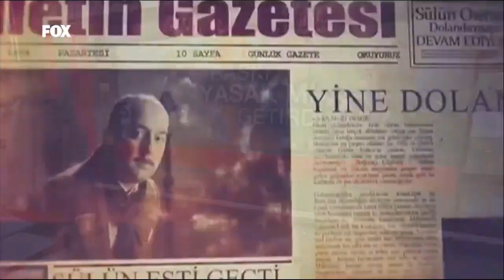Saadet Partisi'nin Sülün Osman Reklamı Kaldırıldı - Fox TV - 06.02.2019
Saadet Partisi'nin sinema salonlarında yayınladığı reklam filmi Sülün Osman, AKP iktidarının baskı ve tehditleri neticesinde kaldırıldı.